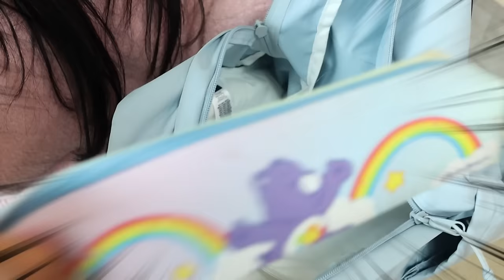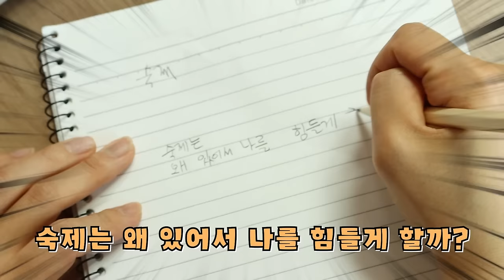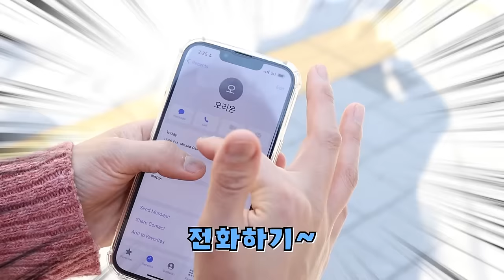감옥 지옥 탕후루 엄마 몰래 만들기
대 성공!